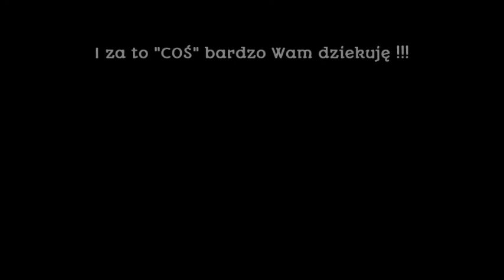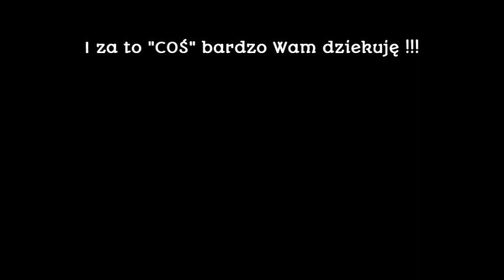FILM "ARNOLD WŚRÓD DRAPACZY CHMUR"